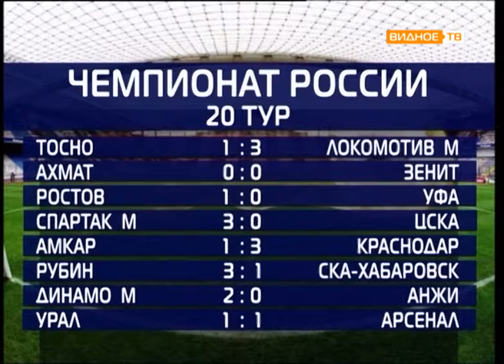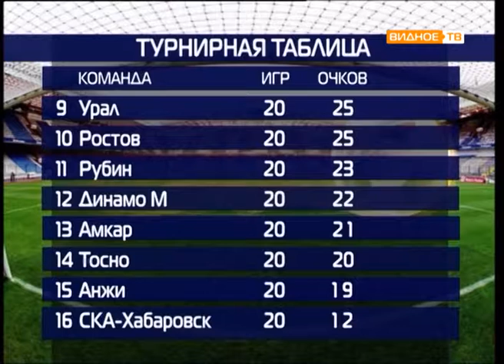Все грани мяча от 12.12.2017